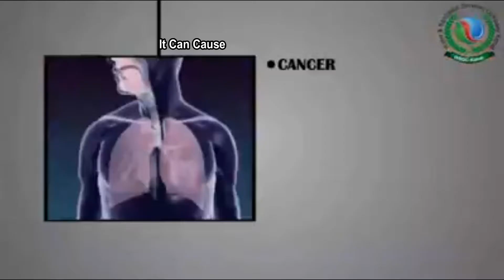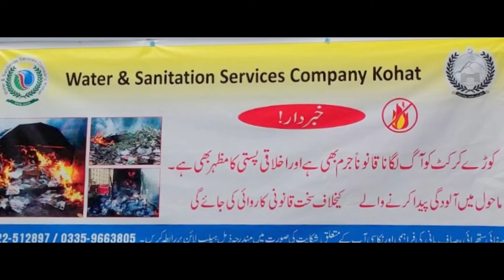WSSC Officials Visit Old Bus Stand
Following the green and clean Pakistan Movement, WSSC Officials are inspecting the affected areas. WSSC Officials, Asma Ali Manager Media & Communication, Assistant Manager Solid Waste Management Fakhr-e-Aalam and Assistant Manager Media & Communication Jawad Afridi visited Old Bus stand to engage the public for the awareness campaign against the burning trash.